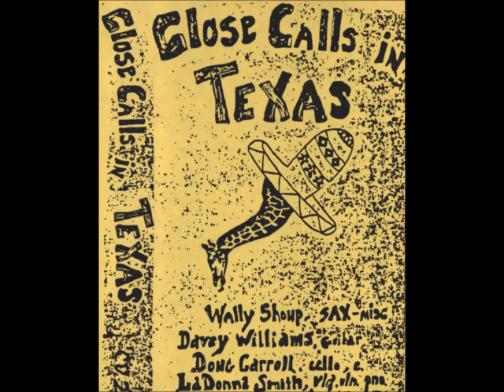Wally Shoup / Davey Williams / Doug Carroll / LaDonna Smith ‎- Close Calls In Texas (1984)